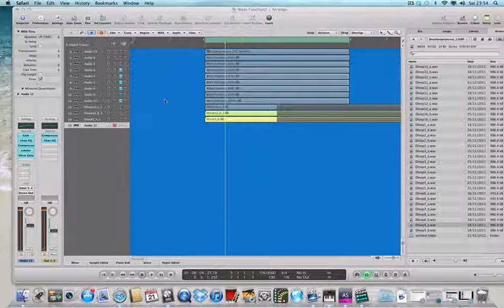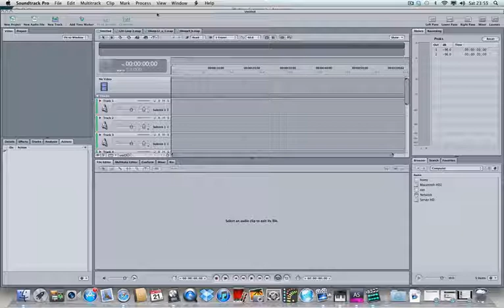FREE DWSD HOUSE DRUM LOOPS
DWSD LOOPS FOLDER